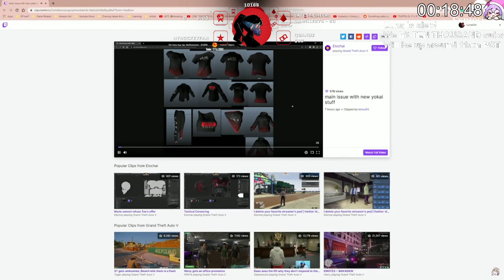LunaOni's First UNCAPPED Subathon! - Day 21 (3/3)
The last part of the HUGE subathon is here! Claire ends her night and May wakes up for chaos! The subathon ends during a vod and Luna pops in to say thank you!

00:00 Claire Ending her Night
00:01:25 May Time - Cruising & Chilling
00:50:25 Last of the Subathon
02:01:00 Luna Gives Thanks